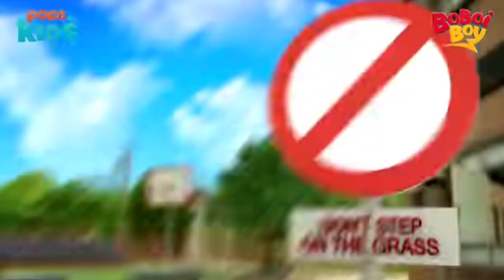tuah seri lali pop hai season 2 bahasa jepanese